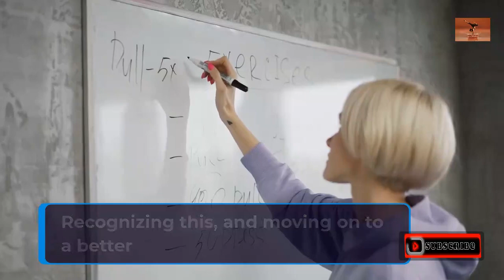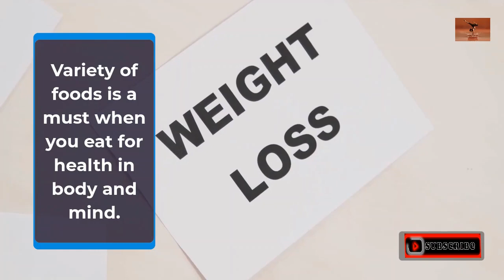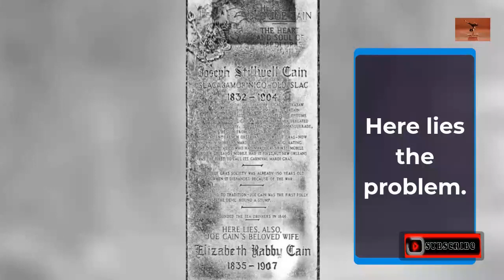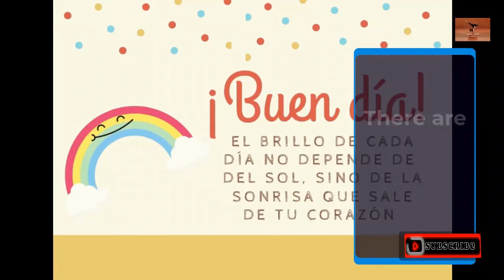Easy Step for Weight Loss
Here are the five best drinks for weight loss,This diet is for those who are looking to bring down their weight in a healthy

Receive the 4 cheat sheet pdf into your Email and Get access to a Free Video that explains how to live a healthy way. By completing the Quiz.

Easy step for weight loss, how to reduce weight by tips. How to lose weight fast and safe.

Losing weight is perhaps one of the most difficult things someone can do. The reason for this is that it means changing your entire lifestyle, including your diet and exercise. If you're anything like me, you might have tried to lose weight multiple times but have given up because it was too difficult or took too long to work.

Easy step for weight loss topic: Easy Step For Weight Loss | The Ultimate Guide. Learn everything you need to know about losing weight. From dietary changes, to exercise plans, to the best ways to stay motivated, this video has you covered.

Losing weight is not easy, but it does not have to be complicated. In this video, The vedio  will guide you through a proven three-step process for weight loss that anyone can follow.